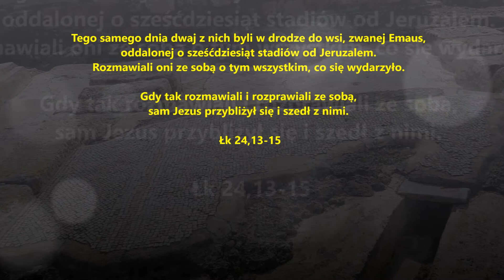Góra Karmel, Emaus